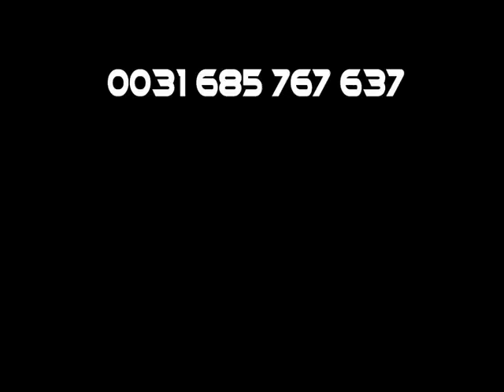Marche de la diaspora togolaise en Europe. 31 août 2017 à Bruxelles